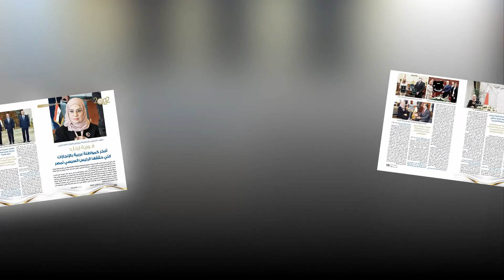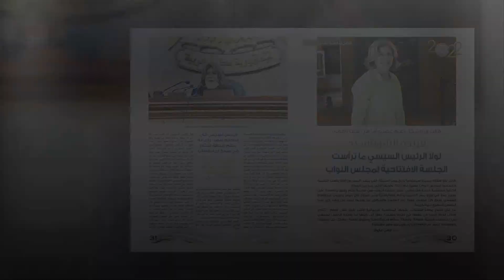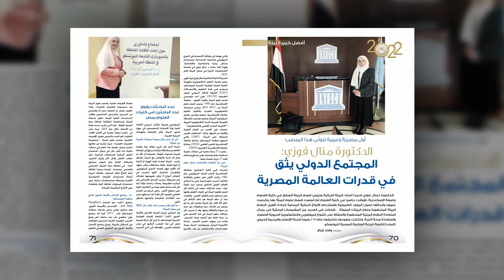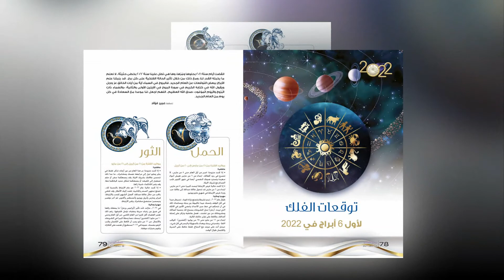أبرز موضوعات العدد 1664 من مجلة نصف الدنيا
كل عام وأنتم بخير .. عام سعيد على كل متابعينا في العدد الجديد من نصف_الدنيا مجلة المرأة المصرية والعربية و رائدة الانفرادات الصحفية
- ننفرد بالحوار مع الفنان الأكثر تأثيرًا في عام 2021 تامر_حسنى: طموحاتي ليس لها سقف وحققت الكثير من أحلامي
- وانفردنا أيضًا بالحوار مع رئيسة مجلس النواب البحريني فوزية_زينل: أفخر كمواطنة عربية بالإنجازات التي حققها الرئيس السيسي لمصر
وفي استطلاع الشخصيات الأكثر تأثيرًا والأبرز لعام 2021 الذي أجرته نصف الدنيا اختار القراء الأفضل  في كل مجال وقمنا بعمل حوارات معهم أبرزهم:
- د. شوقي علام مفتي_الجمهورية :أصدرنا عشرات الفتاوى لضمان كرامة المرأة ومكانتها
- د.محمد عوض تاج الدين مستشار رئيس الجمهورية: أحزنني فقد رفيقة الكفاح والدرب خلال عام 2021
- فريدة_الشوباشي: لولا الرئيس السيسي ما ترأستُ الجلسة الافتتاحية ل
- الأمين العام للمجلس الأعلى للآثار د. مصطفى_وزيري : المتحف الكبير هدية مصر إلى العالم في القرن الحادى والعشرين
- د.مصطفى الفقي
- أشرف عبد الباقي
- منة_شلبى.. أول مصرية تُرشَّح لجوائز الإيمي العالمية
- الكاتب الروائى أشرف العشماوى: ٢٠٢٢ «استراحة_محارب» لأقيِّم ذاتى ككاتب
- حصلت على ثلاث جوائز المُصمِّمة راجا_قابيل: منبهرة بما حدث في مصر
تجدونه بالأسواق غدًا صباح يوم الخميس 30 ديسمبر .. بادروا بحجز نسختكم من الآن 😉